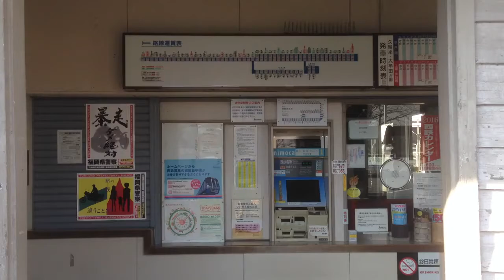西鉄 甘木駅 改札口 ２０１５年１１月２４日